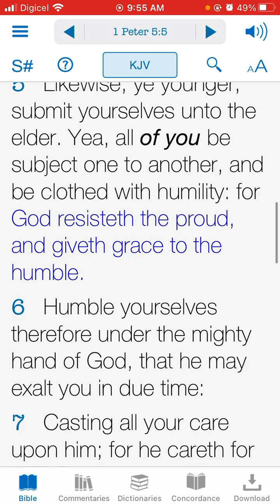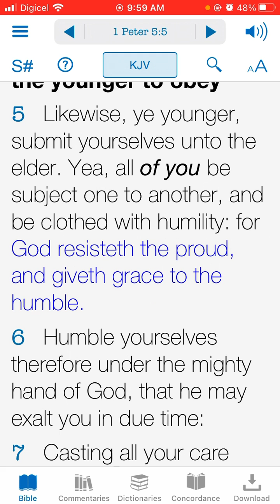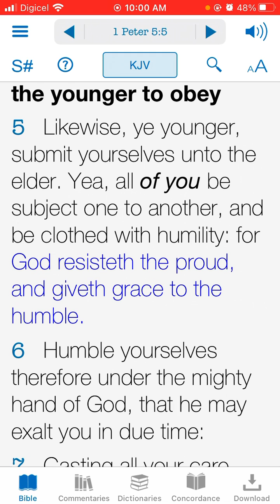Monday Motivation: Humility